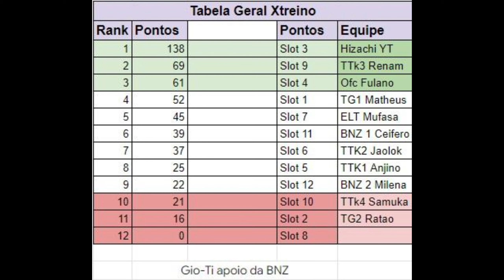JOGAMOS A ULTIMA QUEDA COM UM A MENOS E AMASSAMOS